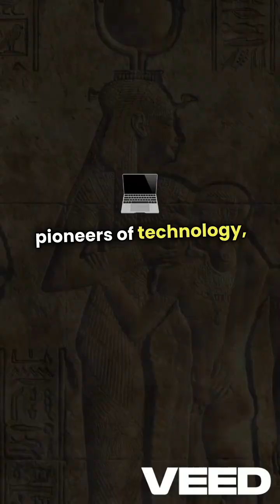They Had Wi-Fi?! The Shocking Tech of Ancient Egypt You Weren’t Taught in School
Explore ancient communication and advanced tools that seem too futuristic to be real.